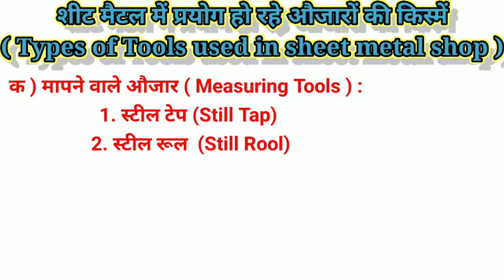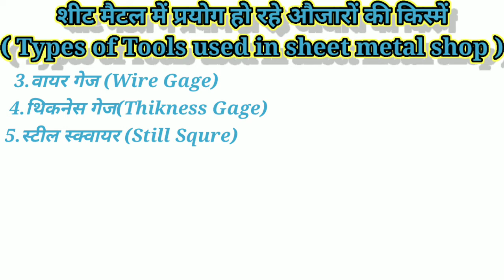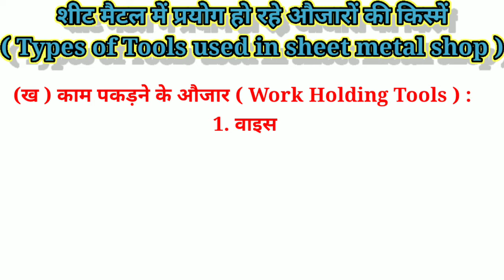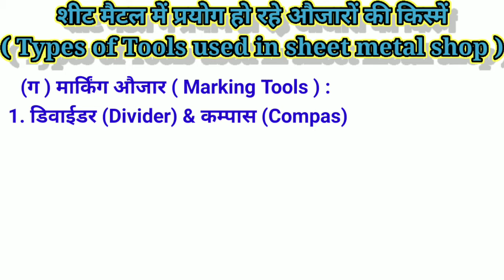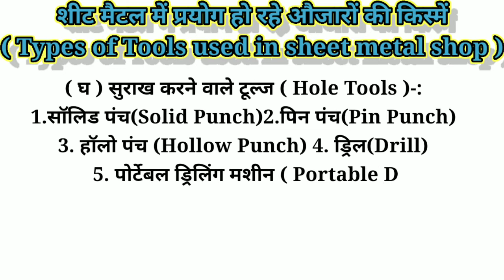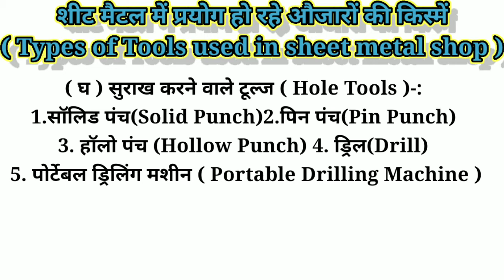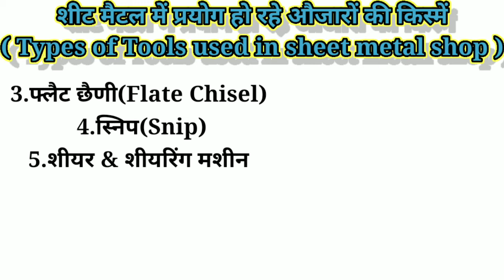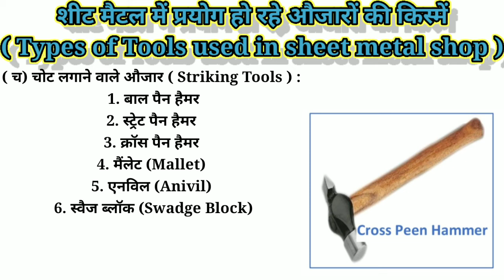How_To_Use_in_Tools_On_Sheet _Metal.//शीट मैटल में प्रयोग हो रहे औजारों की किस्में by Bhardwaj sir.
इस वीडियो में बताया गया है कि फिटिंग टूल्स शीट मेटल में प्रयोग होने वाले औजार के बारे में बताया गया है।

⭕ Hash Tag👇👇
How_To_Use_in_Tools_On_Sheet _Metal.
शीट मैटल में प्रयोग हो रहे औजारों की किस्में by Bhardwaj sir.
Measuring Tool.
Cutting Tool.
Hole Tool.
Marking Tool.
Fitting Tool.
ITI online Exam2018-20.
Govt ITI Online Exam.

                                             ⭕Thanks : -
👉 Have A Nice Day.Algrow.